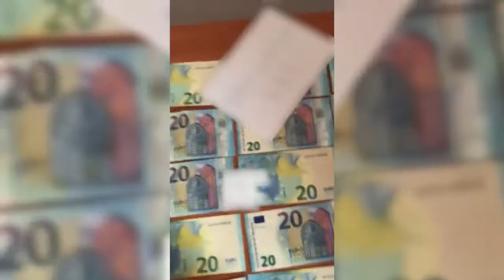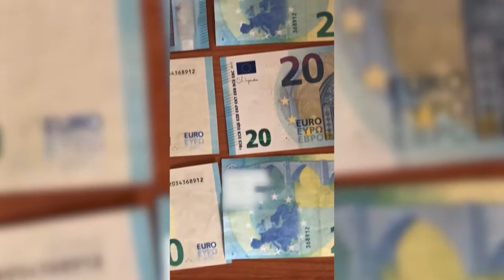La PN detiene a 43 personas en una operación contra la introducción de moneda falsa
La Policía Nacional detiene a 43 personas en una operación contra la introducción de moneda falsa en el circuito financiero